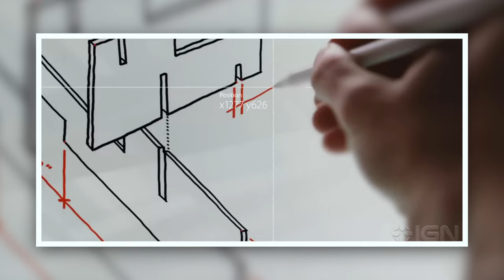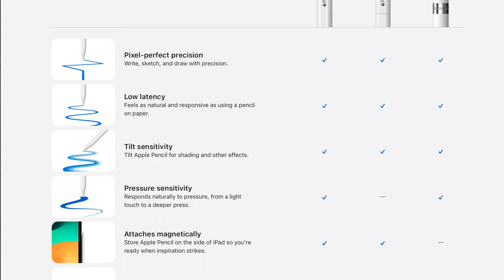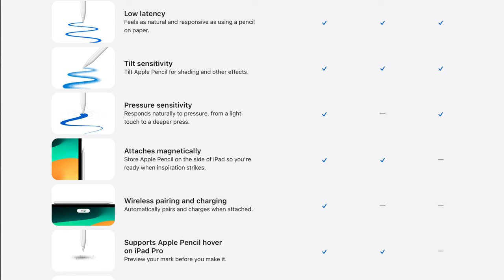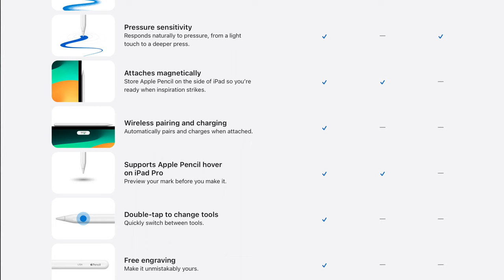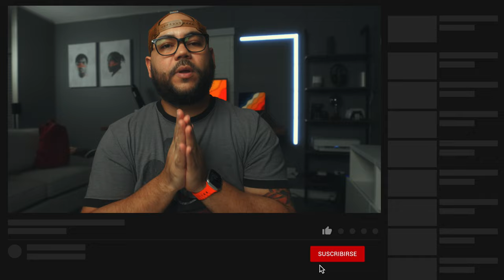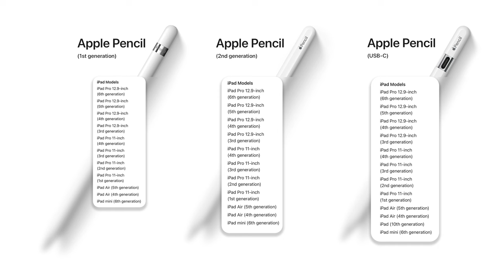APPLE PENCIL USB-C ( LO NUEVO ) 🔥🔥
Así es el nuevo Apple Pencil, este video le ayuda a tomar una mejor decisión a la hora de comprar el que de mejor manera se ajuste a sus necesidades,
espero les guste el video y le sirva de ayuda.